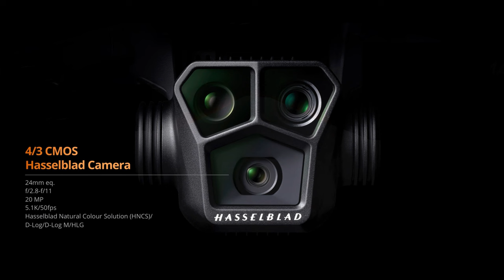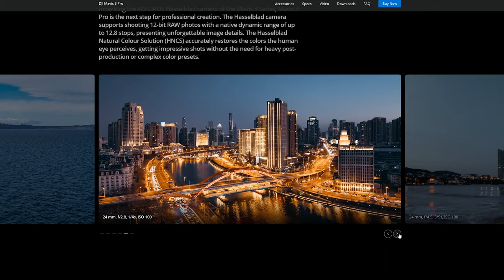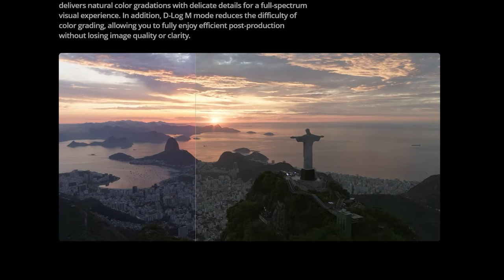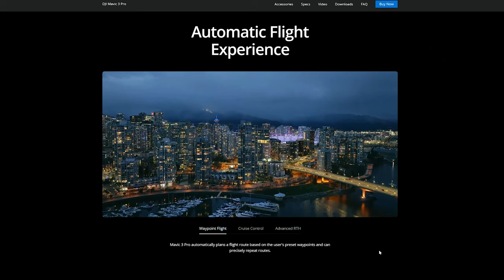Trên tay DJI Mavic 3 Pro: lên Pro là thành 3 mắt!